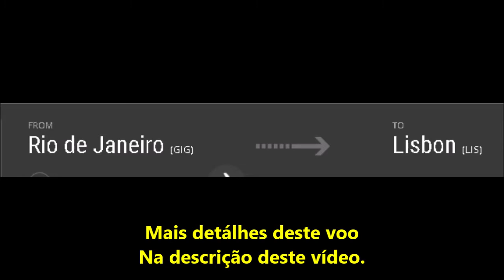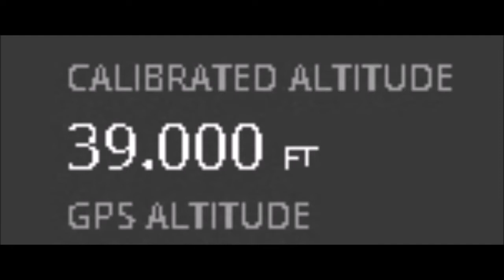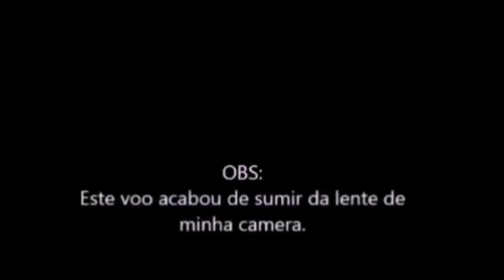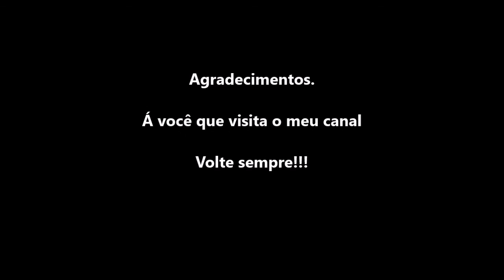Voo 72 da Air Portugal cruzando Paulo Afonso-Ba em 17/07/2021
OBS: Airbus A330-941 de prefíxo-CS-TUF
No nível de voo de 39.000 pés de altitude
Procedente do aeroporto do Galeão-Rio de Janeiro-Rj
Rumo ao aeroporto Humberto Delgado-Lisboa-Portugal
Cruzando Paulo Afonso-Ba as 22:49hs.